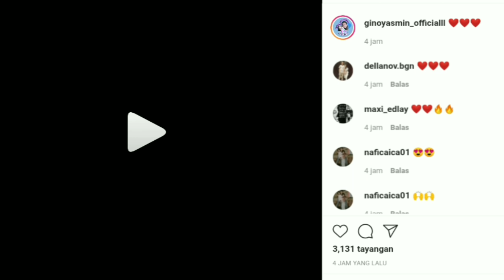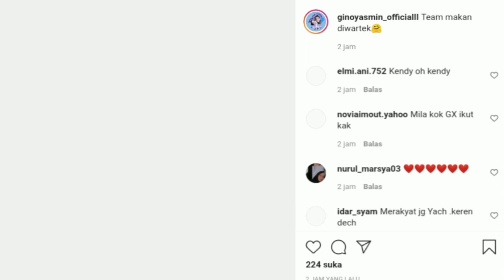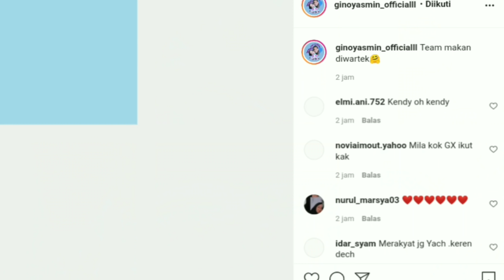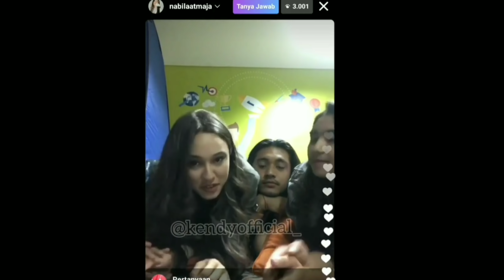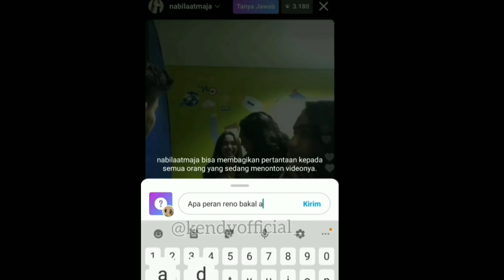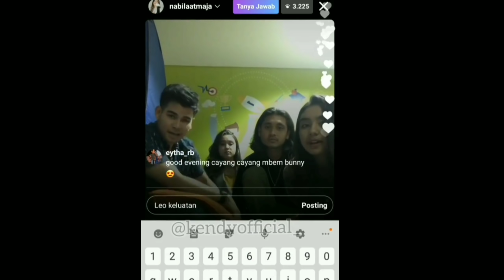🛑 Full Video Dinner Tadi Mlem Giorgino Abraham Bersama Yasmine Napper Guys Bikin Adem Liat Ini..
pasangan baru ini emang sukses bikin salfok netizen. Kedekatan mereka tak hanya dilokasi syuting. Yuk intip di balik layarnya. bikin gemes

Giorgino Abraham
Yasmin napper
Love story the series
Sinetron sctv
Sinemart
Love story hari ini
Love story 18 Januari 2021
Ost love story
Love story sctv

Video ini hanya hiburan ya gais. Pasti mereka punya privasi masing-masing mohon saling menghargai